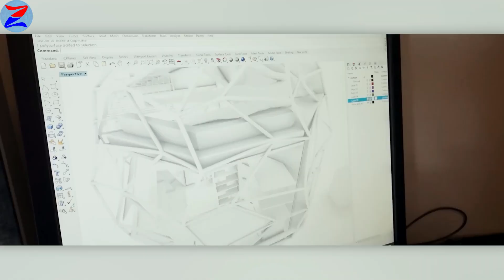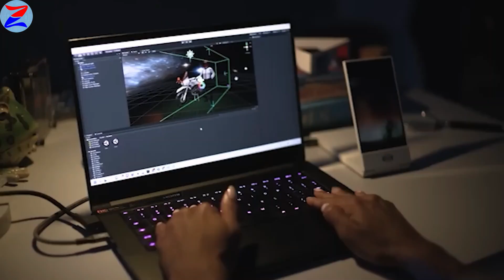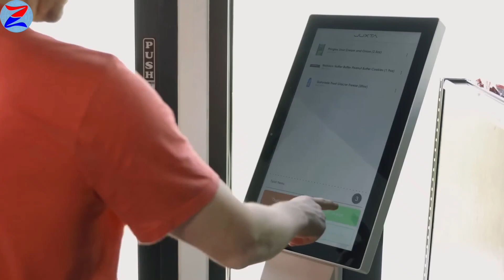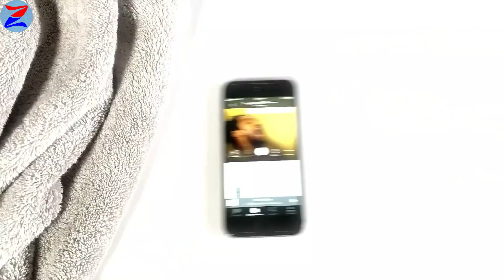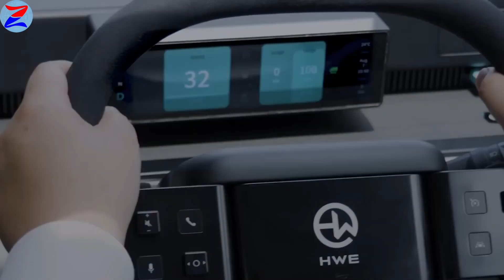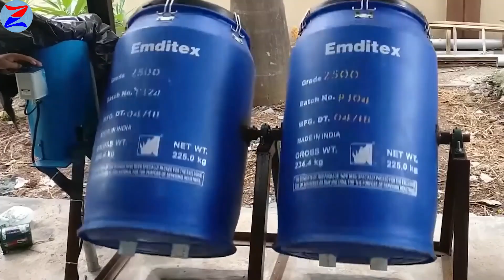😯 16 Inventos Ingeniosos con la mejor Tecnología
Hoy nos adentramos en el mundo de grandes inventos ingeniosos y sorprendentes con una gran tecnología.
Desde soluciones prácticas hasta ideas futuristas, este video hace un recorrido por las creaciones de los inventores más creativos.
Vamos a explorar juntos este emocionante viaje de descubrimiento.

⏯️ 𝗖𝗼𝗻𝘁𝗲𝗻𝗶𝗱𝗼 𝗱𝗲𝗹 𝗩í𝗱𝗲𝗼:
0:00 Introducción
0:23 Robot gigante Tsubame Industries ARCHAX
1:15 Sensores para controlar dispositivos Naqi Logix
2:04 Helicóptero no tripulado Rotor R550X
2:53 Automatizar limpieza de aviones MSG Aviation
3:46 Módulo de exploración espacial Lunark
4:34 Cinturón para guiar invidentes GUIDi
5:23 Imágenes normales en hologramas Looking Glass Go
6:12 Cuchillo de cocina ultrasónico
7:03 Tiendas sin empleados JUXTA
7:49 Sistema de sonido envolvente para ducha
8:27 Energía de las olas con una boya CorPower Ocean
9:19 Furgoneta eléctrica HWE PUZZLE
10:05 Esquí para caminar sobre el agua FloatSki
10:50 Chaleco salvavidas Hexoray SwimVest
11:32 Soluciones para trenes McCarty Rerailers
12:14 Residuos orgánicos en compost Bio Compost Bin Tumbler

♾️ 𝐄𝐧𝐥𝐚𝐜𝐞𝐬:
Looking Glass Go